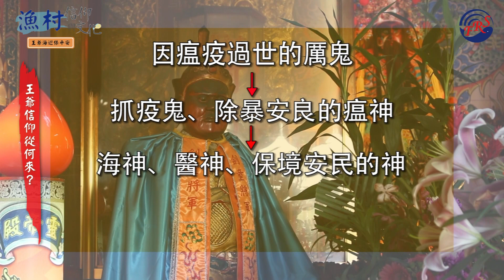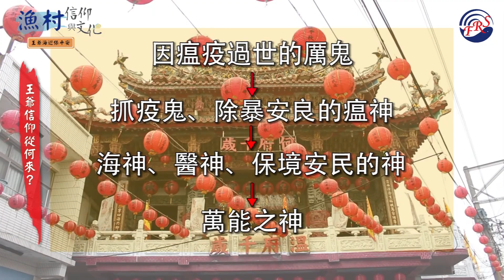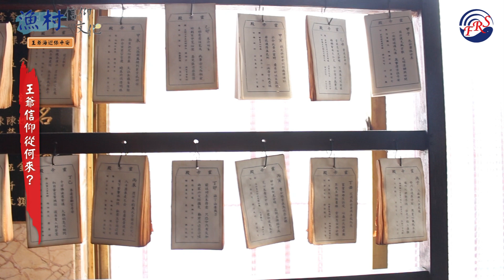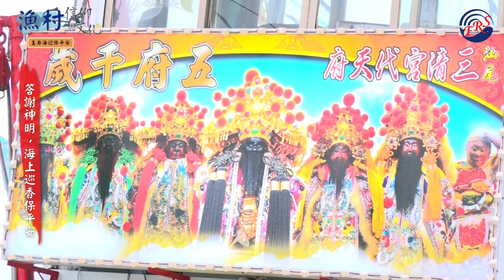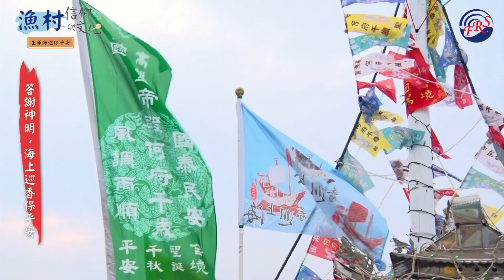【漁村信仰與文化】中芸海上巡香保平安